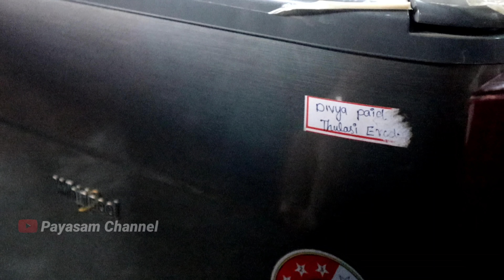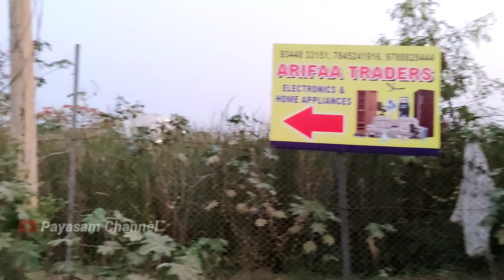2 லட்சத்துக்கு வாங்குற பொருளை ₹50,000 - ல் செலவை முடிக்கலாம்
Address -
Near Thirumarai Nagar, Kurichi, Pothanur, Coimbatore, Tamil Nadu - 641024.

Credits 👇 For using music in This video.